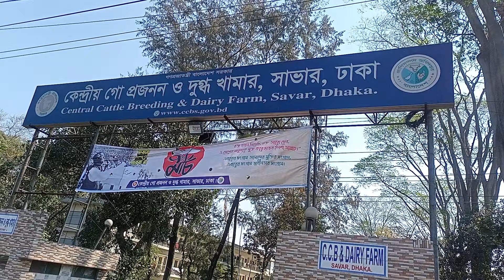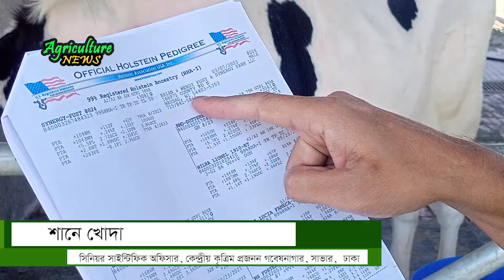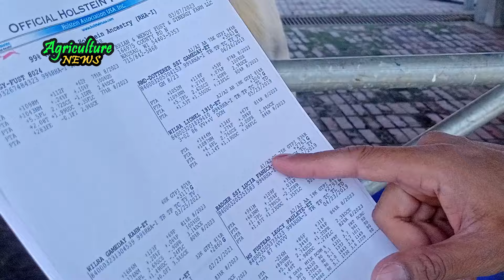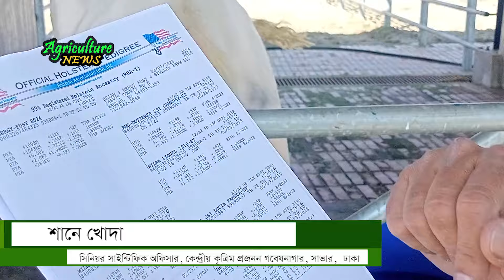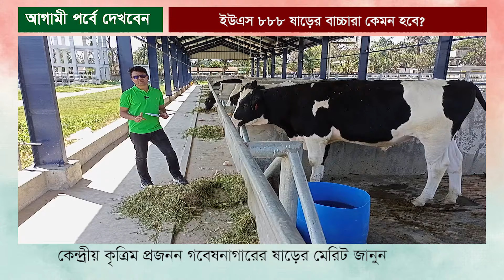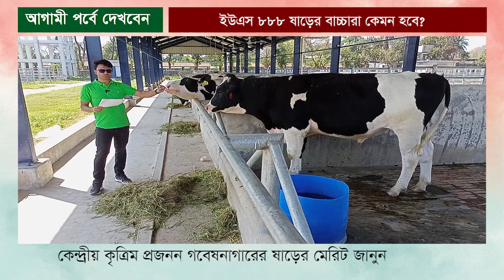আমেরিকা থেকে আনা ১০টা বুলের মধ্যে ২য় টপ স্থানের বুলটি সম্পর্কে বিস্তারিত জানুন | semen bull us8024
Watch the video-2973, আমেরিকা থেকে আনা ১০টা বুলের মধ্যে ২য় টপ স্থানের বুলটি সম্পর্কে বিস্তারিত জানুন | semen bull us8024